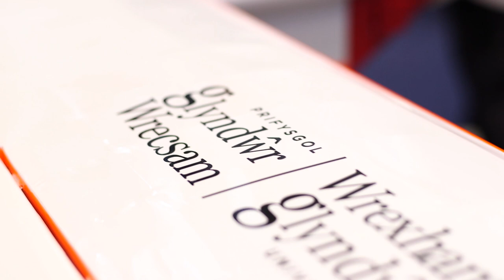Wrexham Glyndwr University visit by Economy and Transport Minister Ken Skates, June 2019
In June 2019 Welsh Economy and Transport Minister Ken Skates visited Wrexham Glyndwr University's UAS Challenge Team to discover more about the Challenge and the potential impact for North Wales